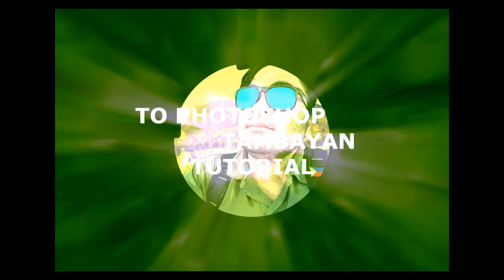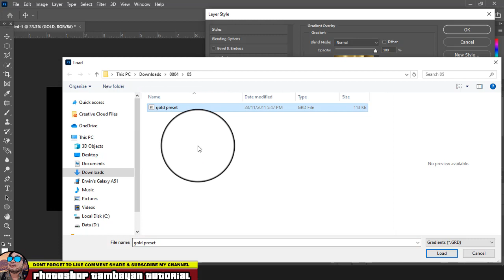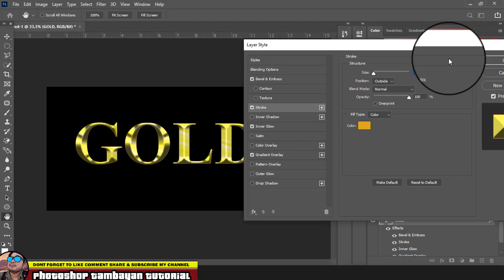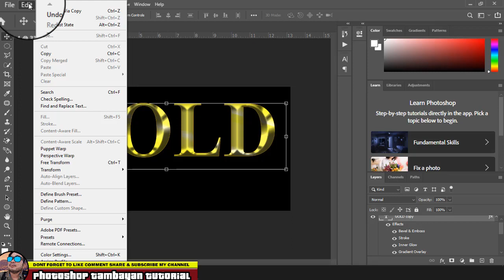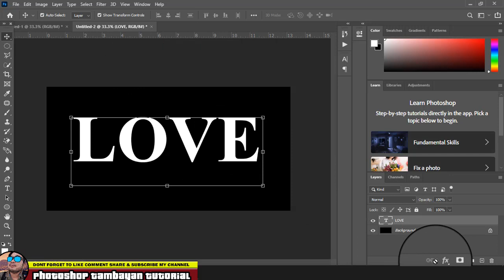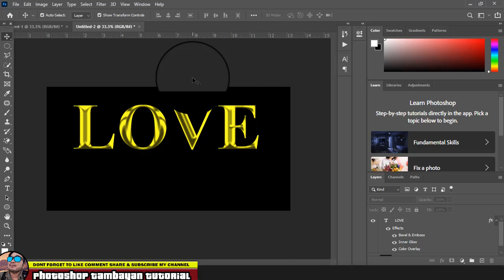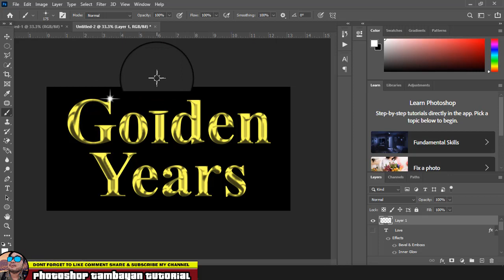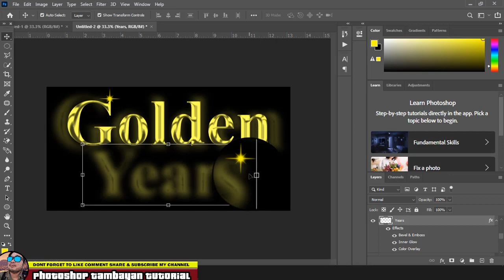How to CREATE GOLD text effect in PHOTOSHOP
gold effect photoshop
gold effect illustrator
gold effect photoshop download
10 gold effect photoshop action
1 gold effect
hack gold dead effect 2
2 much gold side effect
illustrator gold effect 3d
3d gold effect photoshop
meira gold effect 3 lamp pendant ceiling light
rose gold marble-effect 3-piece abs set
vas gold effect 5 lamp chandelier ceiling light
pila brushed gold effect 5 lamp ceiling light
semilac sharm effect gold 619
7 keto gold side effects
vas gold effect 8 lamp chandelier ceiling light